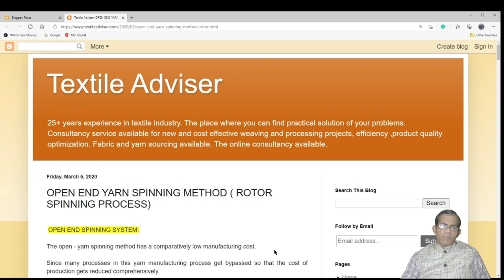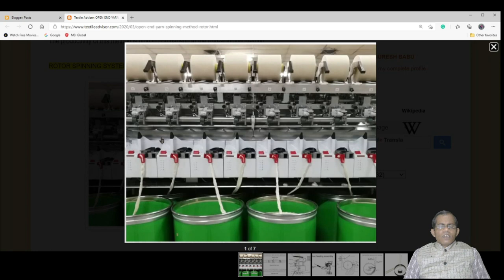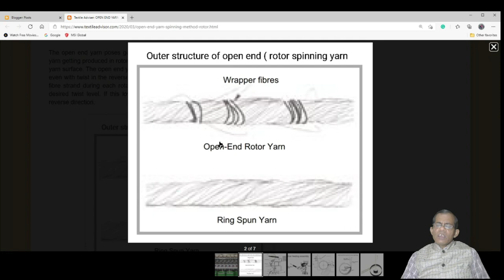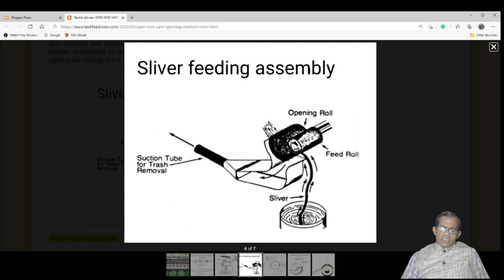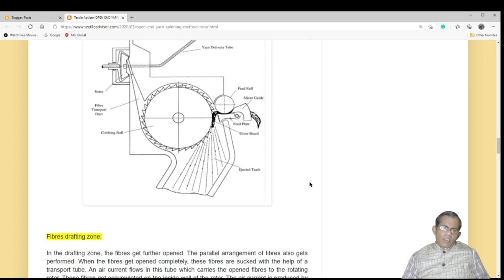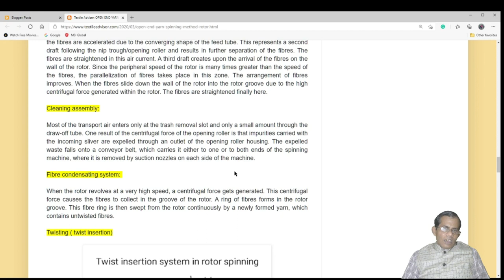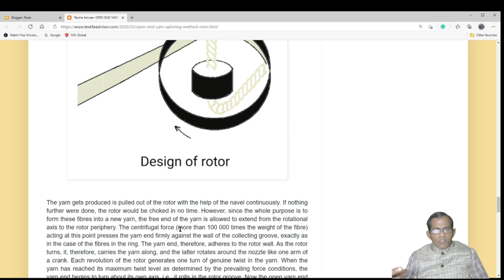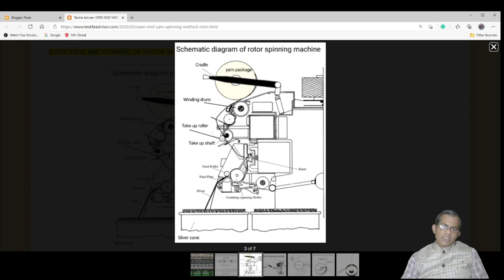Rotor spinning process l Open end spinning process l Structure and working of rotor spinning machine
ROTOR  SPINNING SYSTEM:

The open-end spinning method has a comparatively low manufacturing cost.

Since many processes in this yarn manufacturing process get bypassed the cost of production gets reduced comprehensively.

The second thing is the package size obtained in the open-end spinning method. The large package size results in this spinning method. There is no need to enlarge it. Thus the cost of production gets reduced.
The open end yarn poses poor tensile strength due to a lower degree of fibre parallelization in the yarn.

The productivity of this method is high in comparison to the ring-spinning method.

ROTOR SPINNING SYSTEM:
Rotor spinning is the most widespread system in the open-end yarn manufacturing industry.  It has all the necessary requirements for an efficient spinning method. The open-end spinning has some limitations. It is not suitable for spinning fine count yarn. More bulkiness results in the open end yarn in this process. The high twist multiplier gets employed in this method.

The open end yarn poses good abrasion resistance. This is the special character of open-end yarn getting produced in rotor spinning. The open end yarn consists of wrapped fibres around the yarn surface. The open end yarn also contains a thin outer layer of fibres with hardly any twist or even with a twist in the reverse direction. The new fibres get joined on to the already well-twisted fibre strand during each rotation of the rotor. These latecomers receive only a fraction of the desired twist level. If this low twist is lower than the false twist, the fibres get twisted in the reverse direction.